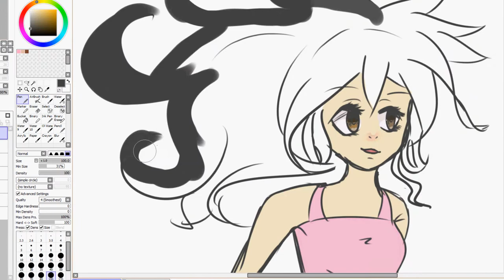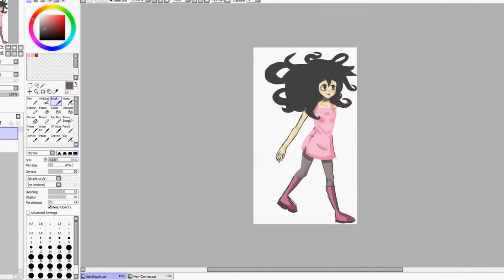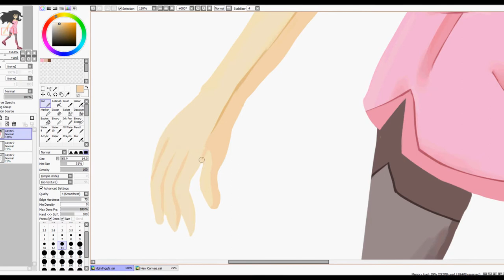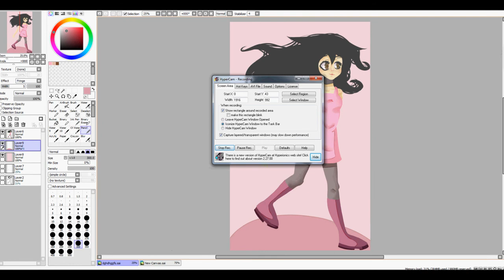Painting Practice Speedpaint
trying more things...
music: Theme of Mask of Miracles - Tomohito Nishiura  and Ugly Betty - Homestuck Vol. 9